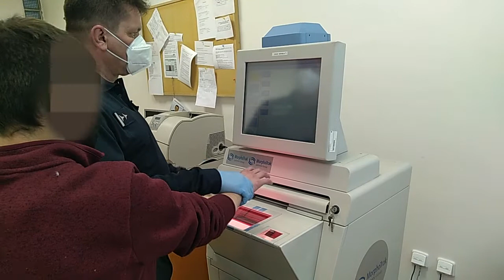Rozsáhlá akce cizinecké policie v Pardubicích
Pardubická cizinecká policie na minulý týden připravila a zrealizovala na Pardubicku rozsáhlou akci zaměřenou na neoprávněný pobyt cizinců. Do terénu vyjelo 12 služebních vozidel, během jednoho dne policisté zkontrolovali 163 cizinců na třech ubytovnách i ve čtyřech objektech zabývajících se stavebnictvím a průmyslovou výrobou. Výsledkem je 24 zajištěných cizinců, kteří neměli na území České republiky co dělat. Mimo jiné uložili i 20 pokut, některé přestupky bude řešit i krajské hygiena.
Zdroj: Policie ČR